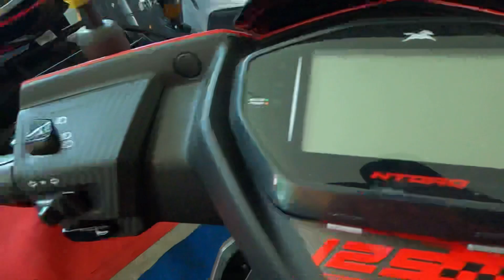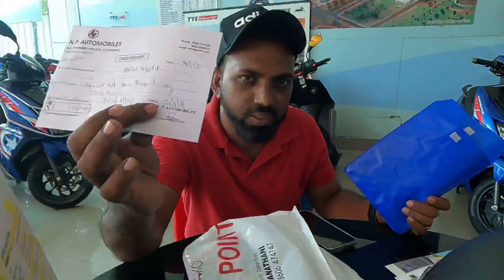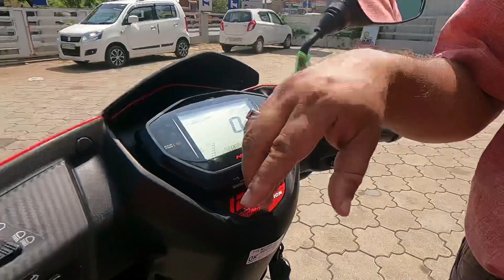Tvs Ntorq 125 bs6 2021 Malayalam Taking Delivery || മലയാളം